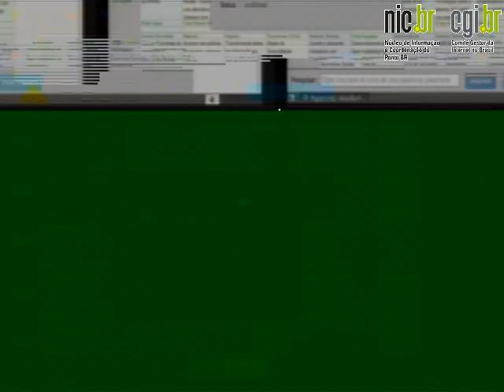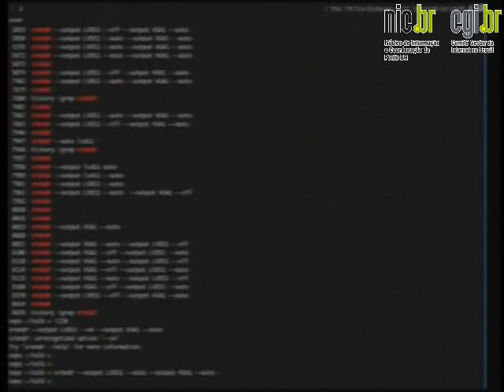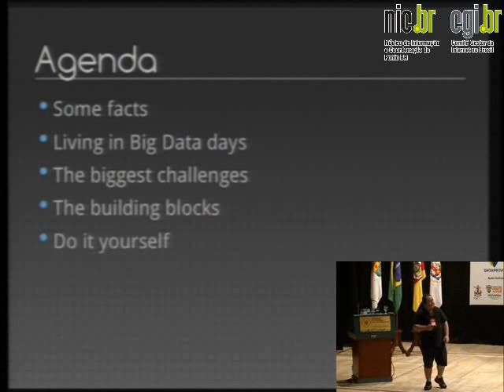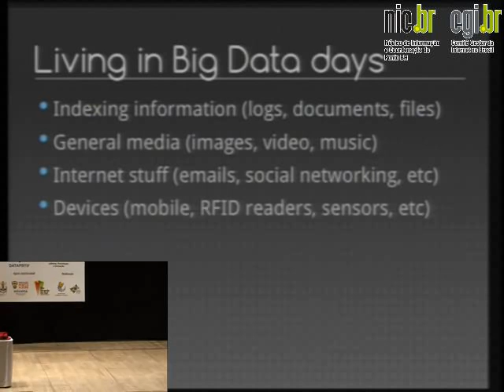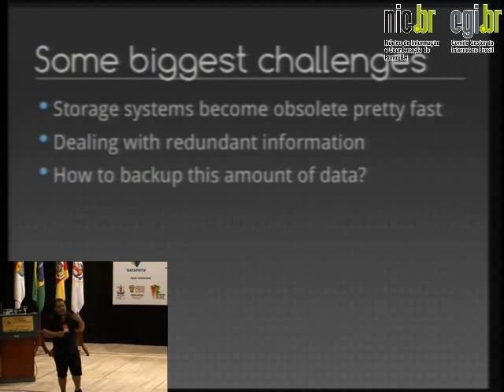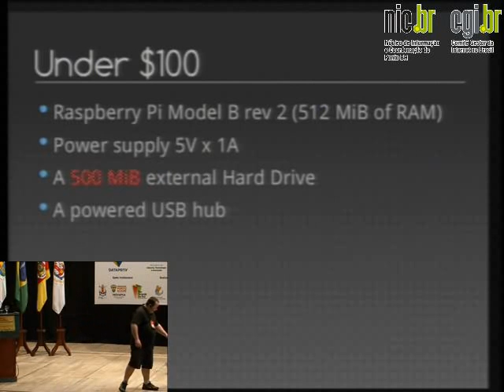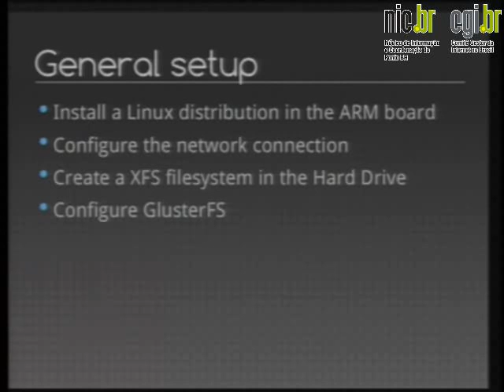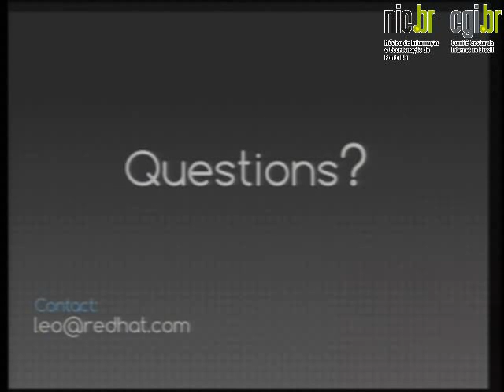Fisl 15 - Building an inexpensive and scalable storage system powered by ARM and GlusterF